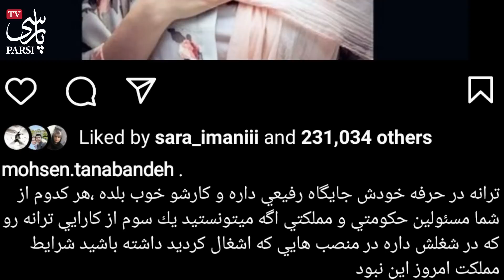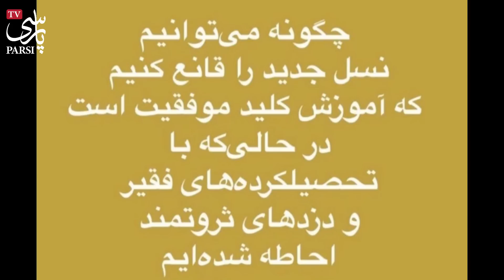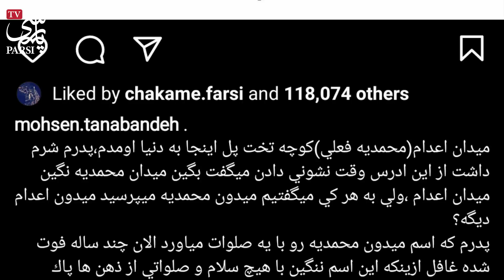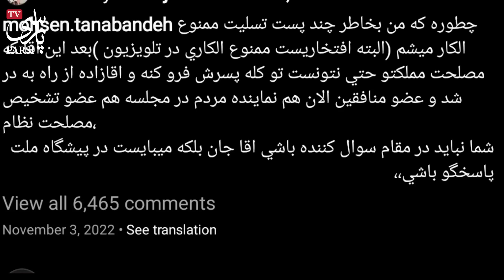فوری : تیکه سنگین محسن تنابنده به مسئولین خونخوار نظام ! این ننگ با هیچ صلواتی پاک نمیشه ...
محسن تنابنده بازیگر سرشناس ایرانی با انتشار پستها و تستوریهایی تند و جنجالی خطاب بخ مسئولان  نظام حرفهای تندی زده و گفته ...